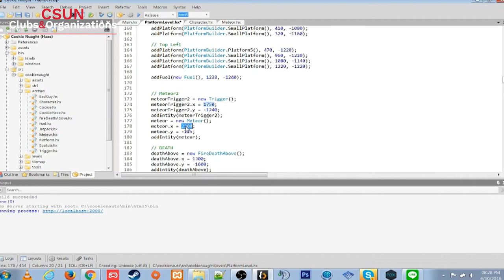CSUN Clubs & Organizations: Game Development Club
This video is about the Game Development Club. The club allows any student who have a passion for creating games to participate in any and all of their activities. If you are looking to work in the gaming industry, this is the club for you.

GDC Talent:
Valentina Moreno - GDC President
Prof. Caleb Owens -  Faculty Advisor

Special Thanks:
Game Development Club for supplying extra footage